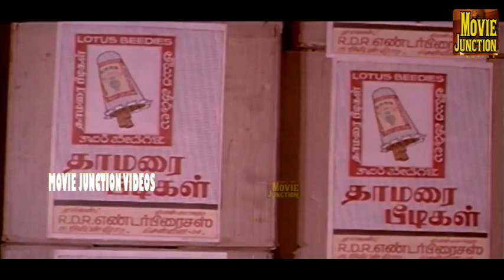முழுசா பாருங்க விழுந்து விழுந்து சிரிப்பீங்க#Goundamani Senthil Funny Video Comedys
Subramani Karuppaiya (born 25 May 1938),[1] known by his stage name Goundamani,[2] is an Indian actor and comedian.[3] He is known for his comic duo partnership in Tamil films with fellow actor Senthil.[4] He was called Goundamani after acting as a Gounder in one of his early day dramas and the pseudonym stuck with him forever.[5][2] He has the ability to give counter dialogues on the spot and off the script on stage and during shooting but it has nothing to do with his screen name, contrary to popular belief (as counter is a term that was popular only from the late 2000s).[6] So far, he has acted in over 310 films.
Goundamani was born as Subramaniyan in Vallakundapuram, a village near Udumalaipettai in Coimbatore, Tamil Nadu, India.[2] His father is Karuppaiya and mother Annammal. He is married to Shanthi in 1963 and has 2 daughters.[7][8]

On having interest in acting, he went to Chennai and initially started acting in theatre dramas and then entered into the Tamil film industry (Kollywood) due to his strong theatrical background.[2] Goundamani has played lead roles in a few films during his career, but is predominantly a supporting actor playing comedy roles. While performing roles of a solo comedian in films, he often co-starred with Senthil to form a comedy duo. The pair was described as "Tamil cinema's Laurel and Hardy" and have performed slapstick humour in several Tamil films from the mid-1980s until the early 2000s. After recuperating from diabetes and respiratory illnesses during the late 2000s, he featured in Vaaimai and also played the lead role in 49-O, which began productions in 2013. It was directed by debutant Arokiadoss, a former assistant of Gautham Vasudev Menon.[9][10] [7][8]
Born Subramani Karuppaiya
25 May 1938 (age 82)
Vallakundapuram, Coimbatore District, Madras Presidency, India
Nationality Indian
Occupation Comedian, actor
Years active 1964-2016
Spouse(s) Shanthi
(m.1963-present)
Children 2
Parent(s) Karuppaiya, Annammal
@MOVIE JUNCTION